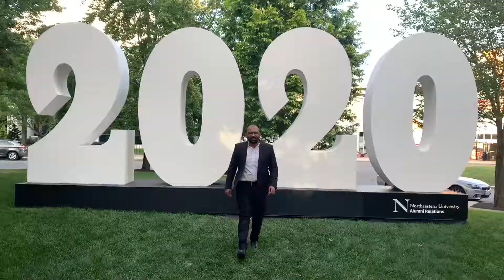Class of 2020 Graduation Ceremony | Northeastern University | Boston Fam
Acoustic version of the new single, taken from the album Music Of The Spheres, out October 15th